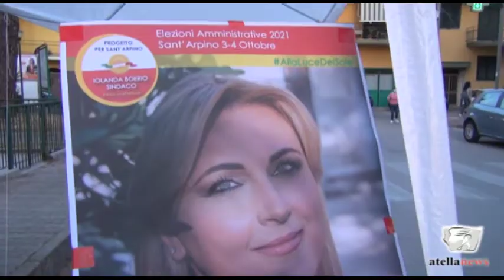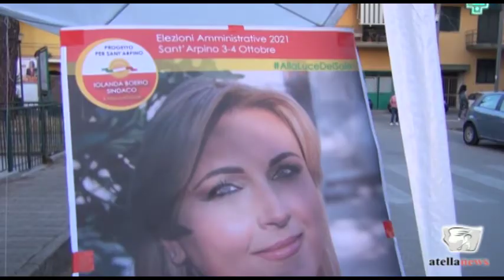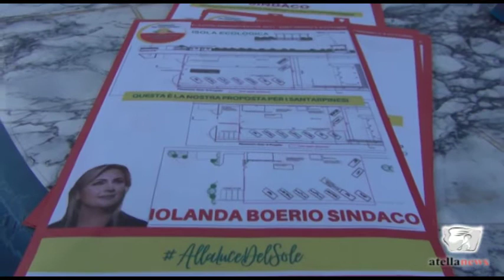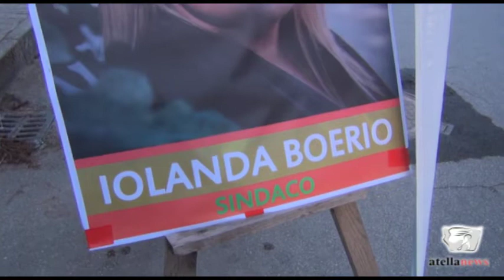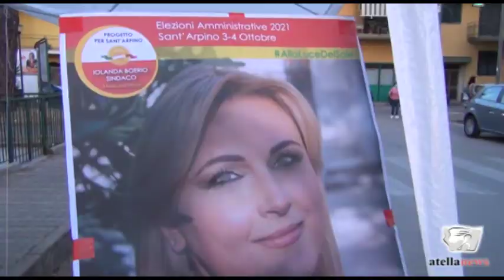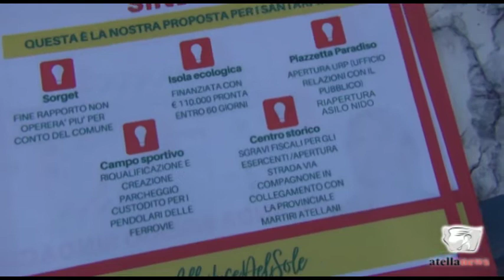Sant'Arpino, Angelo Lettera sul programma di "Progetto Politico per Sant'Arpino"